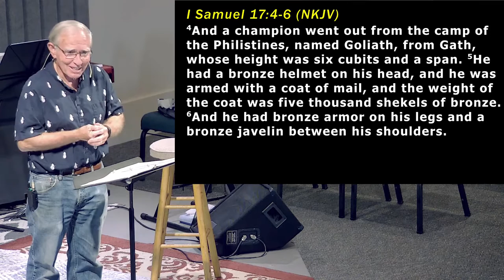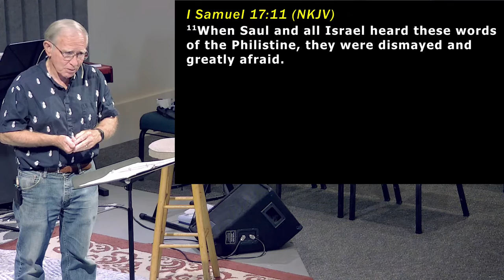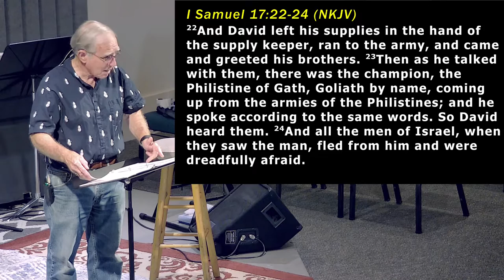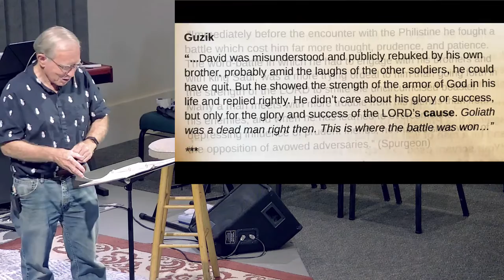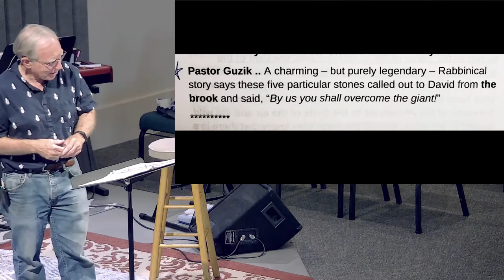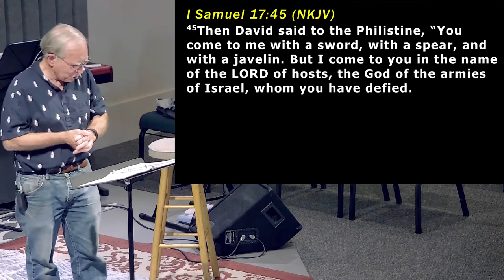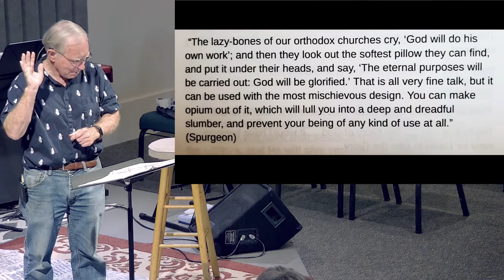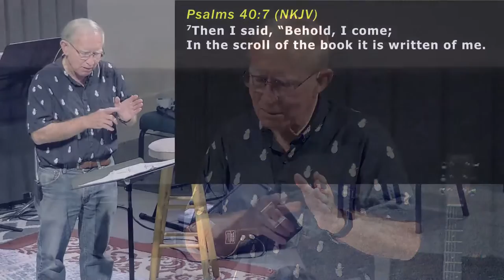Life of David - 13 (David & Goliath)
Tuesday Morning Study w/ Pastor Joe